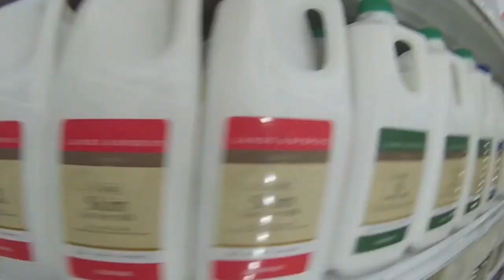I'm Shmacked : Edina High School - Parents Weekend w/ Bill Nye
**There was no real consumption of dairy product in this video. JUST PROPS!**